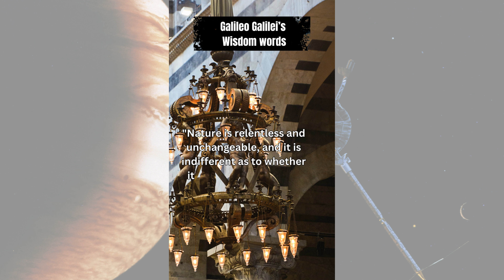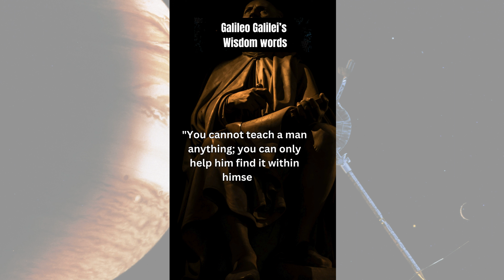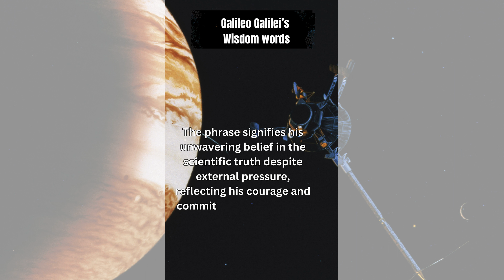Galileo's Galaxies of Wisdom: A Collection of Insightful Reflections @Mr.NonstopWisdom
Delve into the profound musings of the great Galileo Galilei, the visionary astronomer and polymath whose wisdom transcends the boundaries of time. This collection brings together Galileo's timeless words, revealing his unique perspectives on science, philosophy, and the wonders of the cosmos. From the celestial dance of planets to the relentless pursuit of knowledge, immerse yourself in the brilliance of Galileo's intellect and discover the enduring lessons that continue to inspire